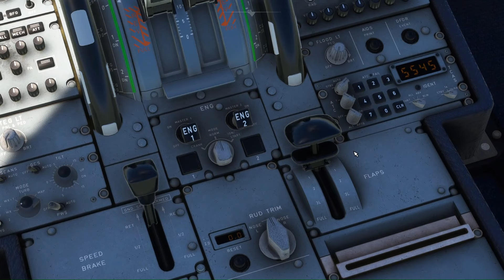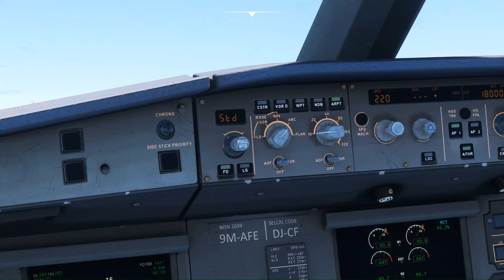[플심] 에어아시아 A320ceo 인천 (ICN) - 마닐라 니노이아키노 (MNL) 비행편 8분 요약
AIRASIA A320ceo INCHEON (ICN) - MANILA NINOIACINO (MNL) Flight Summary for 8 Minutes